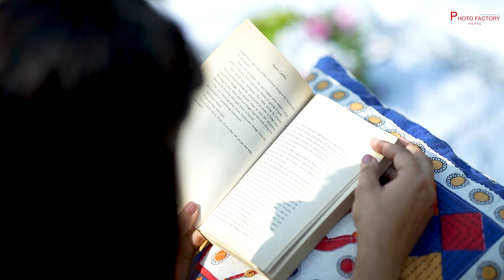Pratik & Apekshya || Prewedding Shoot.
A bride's arrival at the wedding venue is a moment when grace and serenity seem to descend from the heavens. As she walks in, she creates an aura of mystique, elevating the spirits of the awaiting crowd with just one glimpse of her beauty.

As they exchange Varmalas, it feels as though the gods themselves descend to bless the joyous couple. Hand in hand, they step into their new life, promising each other forever.

At Wed Films, we strive to capture and recreate the pristine beauty of this moment. We aim to make a bride's entry into her new world as glorious as she has always imagined.

Book Now For Wedding Photography And Videography.

We Are Based From Kathmandu And Provide Services All Over Nepal.

An Affordable and Professional Asian Wedding Photography and Videography  Company Photo Factory Nepal . Specialists in cinematic video, High quality  photography, excellent client service, affordable photography and video  for all types of weddings. We offers amazing discount wedding package deals  to suit all budgets and requirements.   Let us capture your special wedding day and create for you timeless  memories and moments.

Remember Us For Any Type Of Events:
Wedding , Prewedding shoot,  Post shoot , Reception, Mehendi, Haldi, Birthday, Anniversary, Maternity, BabyShower And More.

Location : Kathmandu, Nepal